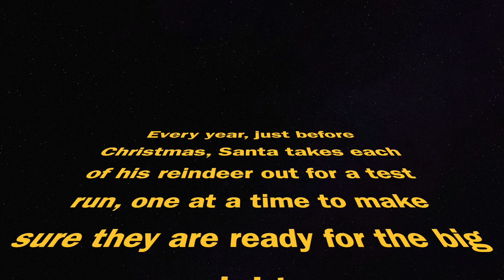Santa Wishes Raya A Merry Christmas